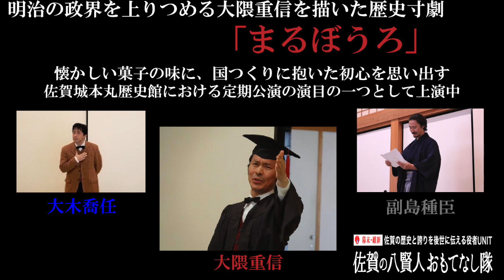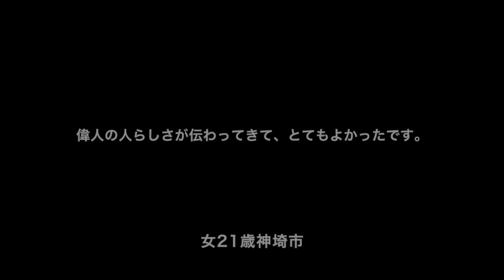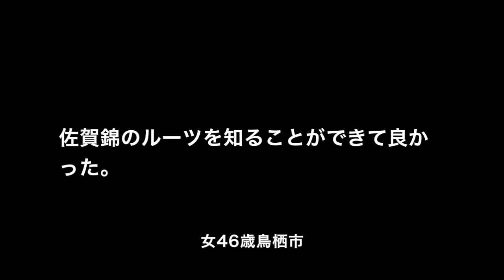「ぶらつき賢人録 第二弾〜３つの物語から知る賢人の素顔〜」大隈重信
幕末・維新佐賀の八賢人おもてなし隊の「ぶらつき賢人録 第二弾」です。

佐賀城本丸歴史館で毎週日曜日に開催されている歴史寸劇定期公演についての情報は、オフィシャルブログをご覧ください→

（一社）魅力発掘プロデュース協会